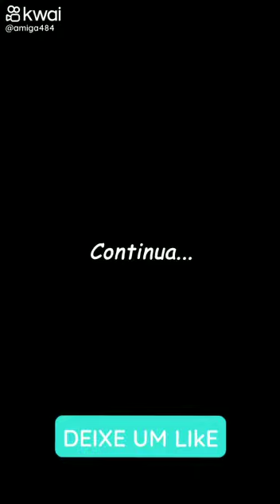caracol parte 1